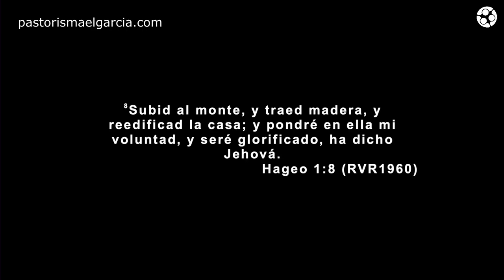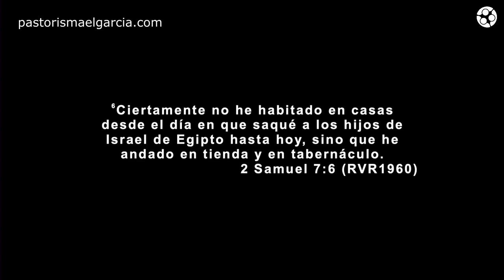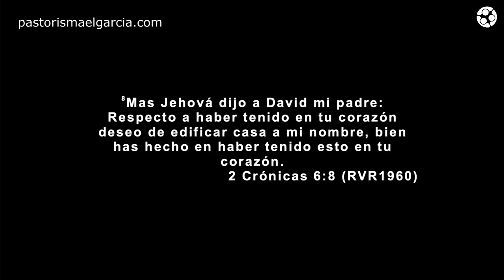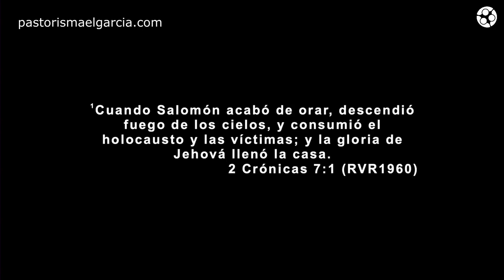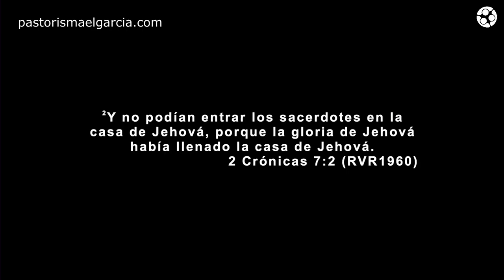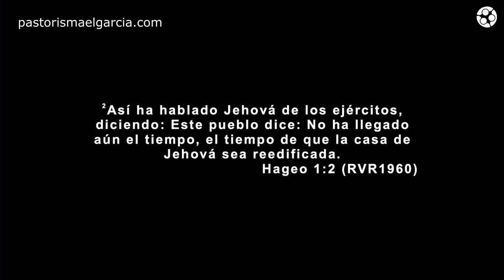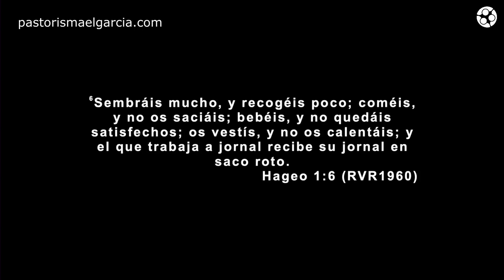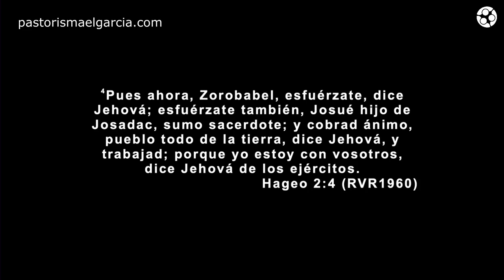El pasado quedo atras